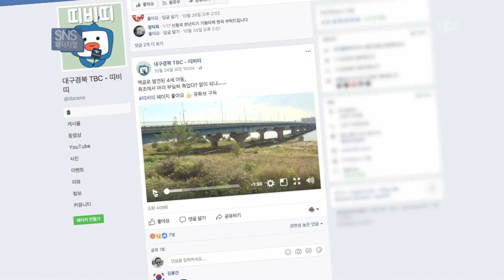SNS왁자지껄 171028[대구경북 TBC]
한주동안 SNS를 뜨겁게 했던 이슈